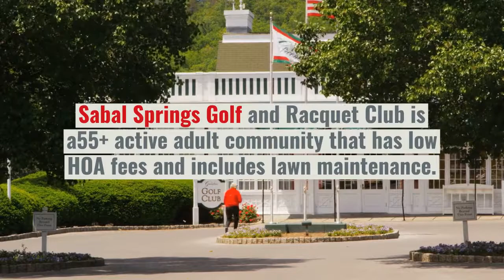Sabal Springs Golf and Racquet Club Listings